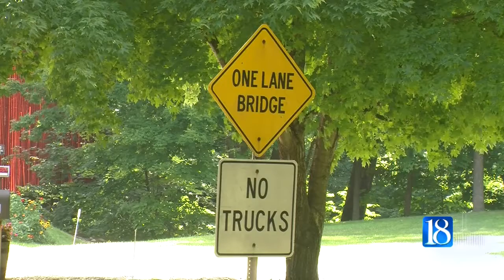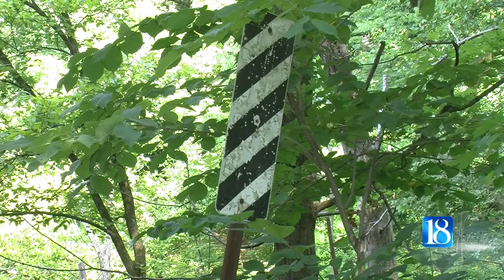Fountain County covered bridge may once again open to drivers